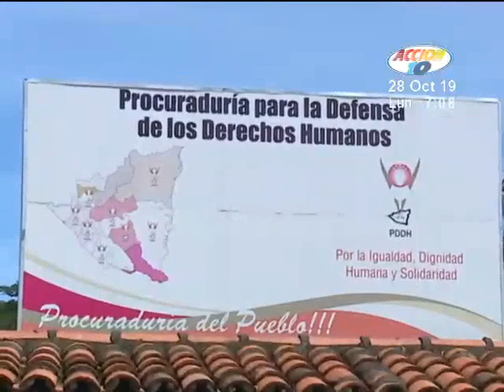Analista político considera que elección de un nuevo Procurador es un mensaje de Daniel Ortega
El mensaje estaría dirigido para la oposición.